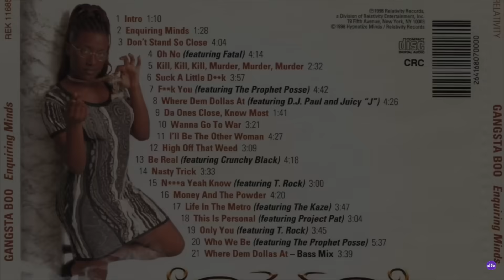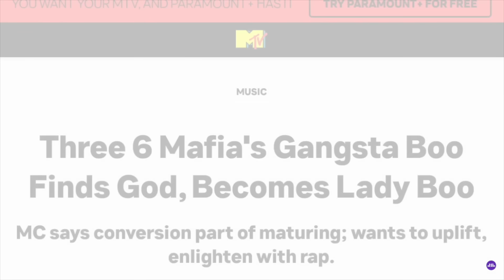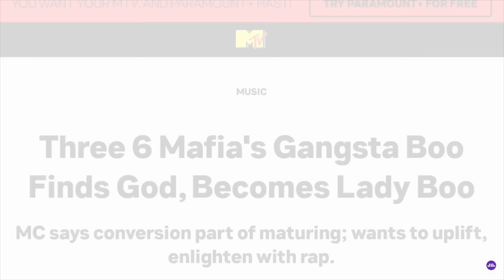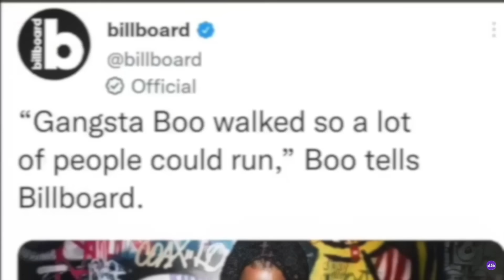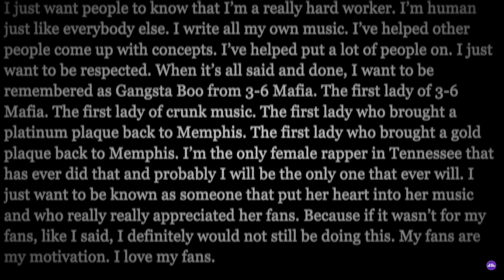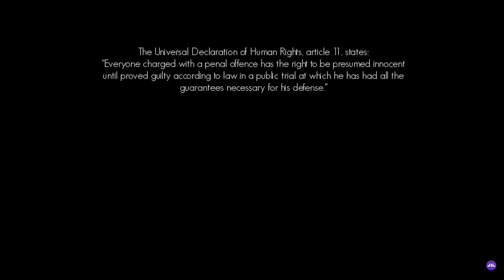Lola 'Gangsta Boo' Mitchell | Joining Three 6 Mafia, Conversion to Christianity, Solo Career & More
Lola Chantrelle Mitchell, better known by her stage name Gangsta Boo, was an American rapper and the second female member of the Memphis-based hip-hop group Three 6 Mafia. Sources close to the rapper told TMZ she was found dead Sunday in Memphis, Tennessee, her hometown. The cause of death has not been released.

[This is an agency email not the personal account]

Sources:
Vibe Interview: Gangsta Boo Is Still The Queen Of Memphis – April 27, 2016
I-D Vice:Twenty Years In The Rap Game With Three 6 Mafia's Gangsta Boo – August 7, 2014
Thisis50.Com Interview – December 6, 2013
Dj Vlad Gangsta Boo Reacts To Juicy J Saying Three 6 Members Used Meth (Part 8) – Dec 27, 2021
Gangsta Boo On Joining Three 6 Mafia At 16, Thinking She Was Lesbian & Male Groupies – Jun 28, 2022
Gangsta Boo On Her Journey, Being Part Of Three 6 Mafia, Coming Out Of Memphis & More | Drink Champs – Sept 17, 2022
Cotton Duz It Classic Videos
Gangsta Boo On Leaving Three 6 & Dj Paul Relationship – May 23, 2013
Official Gangsta Boo

00:00 Intro
01:15 About Lola Mitchell
02:55 Joining Three 6 Mafia
03:55 Early Career
05:55 Leaving Three 6 Mafia
07:30 Conversion to Christianity
08:40 Tour & Album w/ Da Mafia 6ix
09:00 Receiving Her Flowers
09:55 Lola Mitchell Dies at 43
11:05 Message to Fans